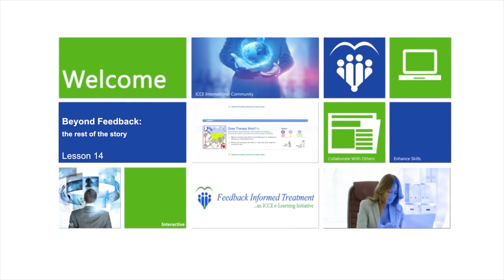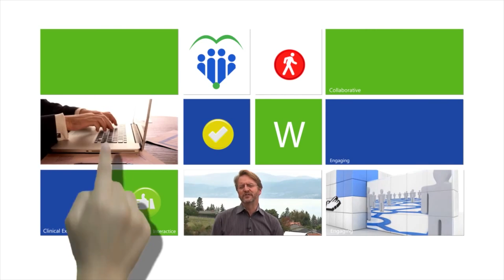MyOutcomes Lesson 14 Clip 1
This video is about MyOutcomesLesson14Clip1